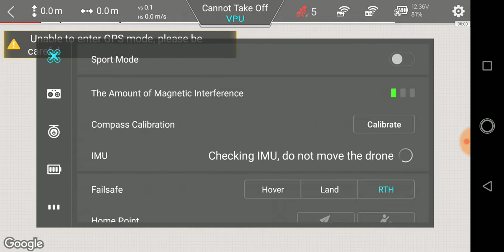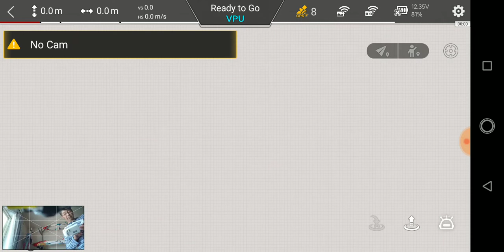FIMI X8 IMU Gimbal Cal on level place May 11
Hearing expert's advice, put X8 on level place with 4 short legs. Made IMU check and Gimbal check on this level place. Hope gimbal horizon will be further improved.